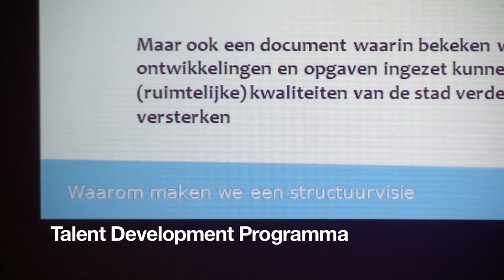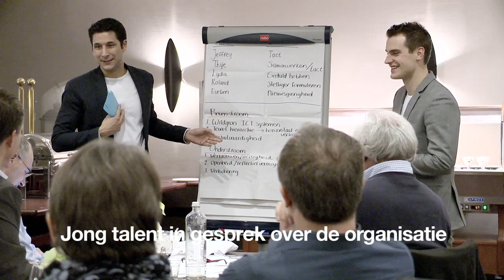Het Talent Development Programma van de gemeente Zoetermeer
i.s.m. de gemeente Pijnacker-Nootdorp